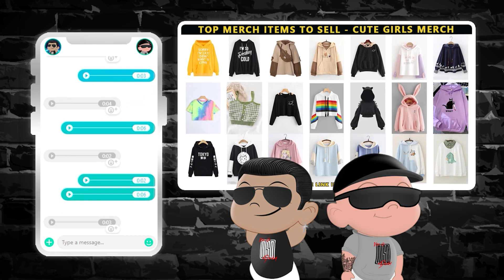SuperM 슈퍼엠 'We DO' MV | NSD REACTION